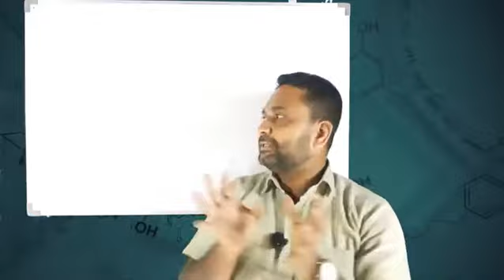පුනරීක්ෂණ ආරම්භය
👉👉Ss Chem ඔබ වෙත ගෙන එන "පුනරීක්ෂණ අභ්‍යාස මාලාවේ ආරම්භය.

අපගේ Telegram සමූහය සමග එක් වීමට ආරාධනා කරමු.😊😊